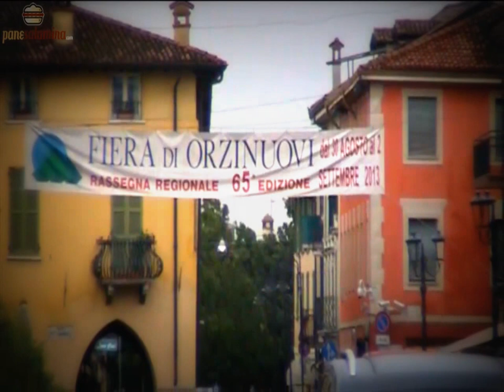Scopri Orzinuovi presentato da PaneSalamina